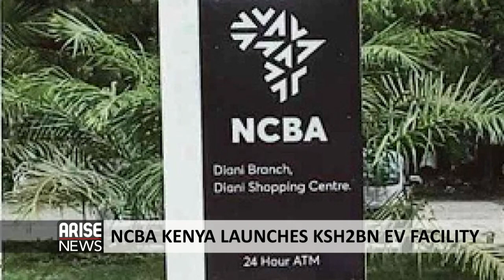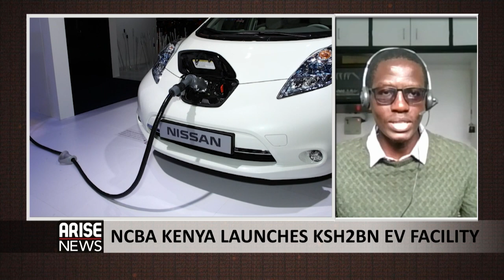Kenya Bank Opens First Electric Vehicle Finance Facility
Brian Lugadilu, Engineer with Amotech Africa, spoke to the Global Business Report about Electric vehicle adoption in Kenya